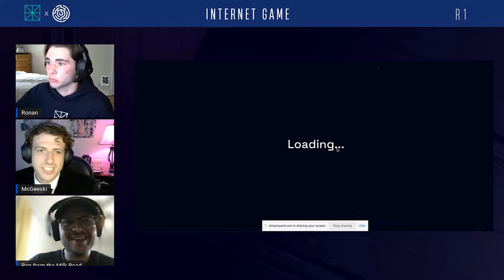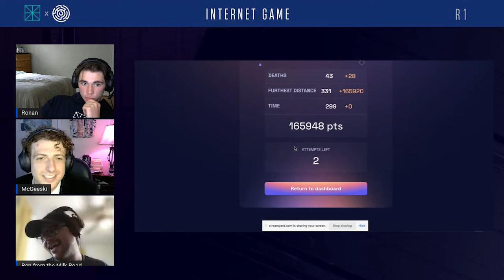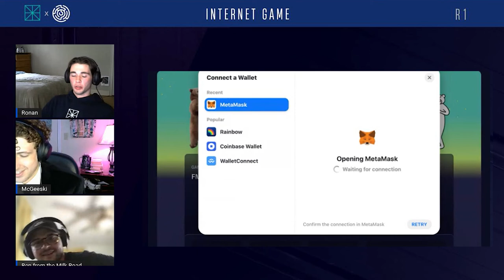Ben Levy: Crypto Media Opportunities, Investing as a Newsletter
Ben Levy co-founded The Milk Road with Shaan Puri and has grown the subscribers to over 100,000. There seems to be a shortage of easily digestible information from knowledgeable and trustworthy sources.

In this episode we cover:
 - Best Chicken Wings in America
 - Why The Milk Road invested in Internet Game
 - Why and how he know The Milk Road was worth pursuing
 - NounsDAO
 - Favorite Meme
 - Does Zuckerberg take steroids?